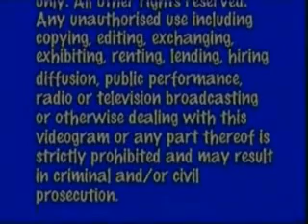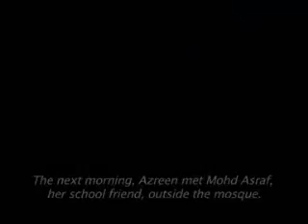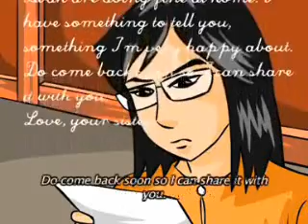The Curse Full Movie [HQ]